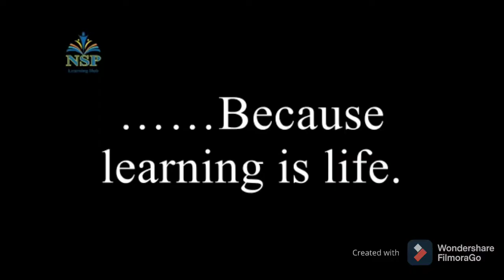Kids Learning : Hindi Poem Recitation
Kids Learning  : Hindi Poem Recitation Which explain the experience of a kid about study. Poem recitation gives confidence to face people and they learn to give expression in front of camera.